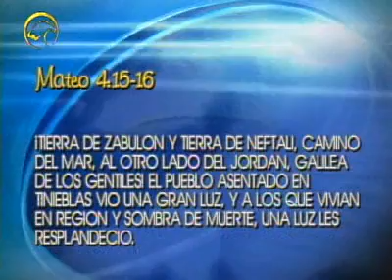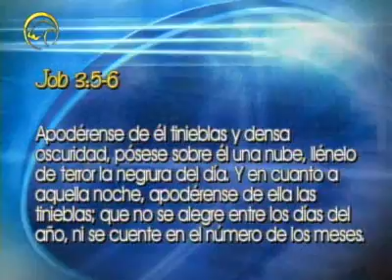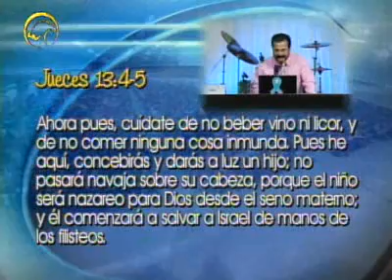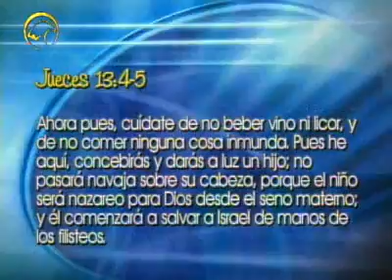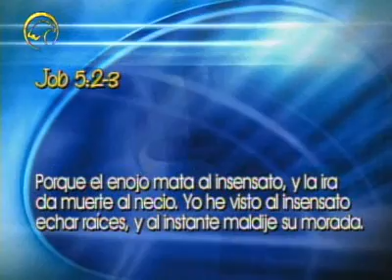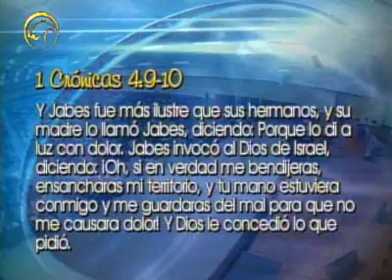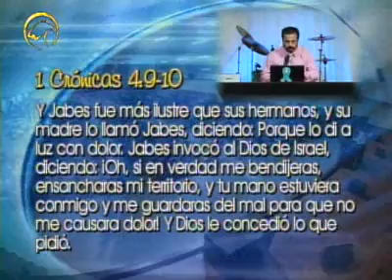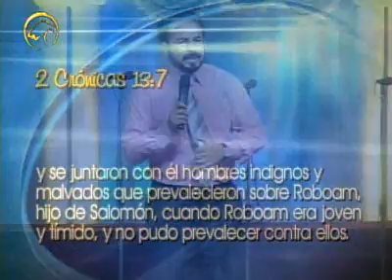090506 Destino y porvenir - Apostol German Ponce